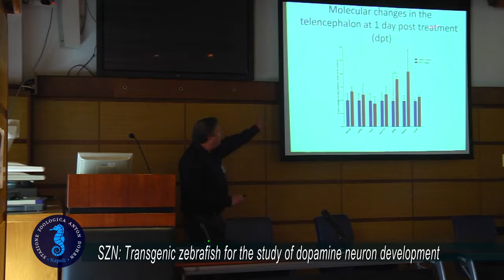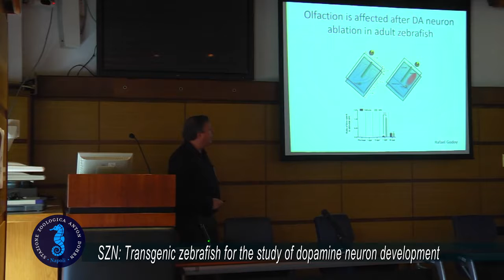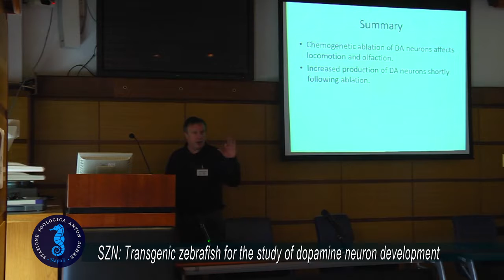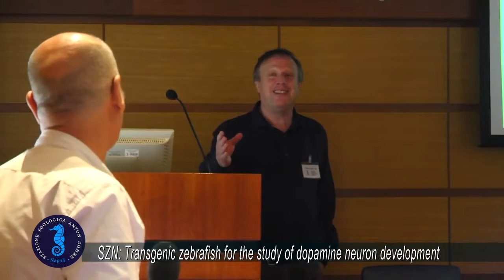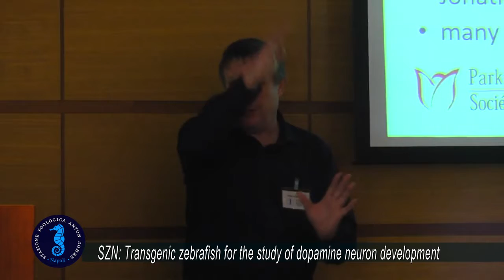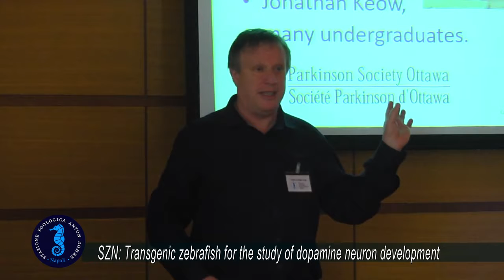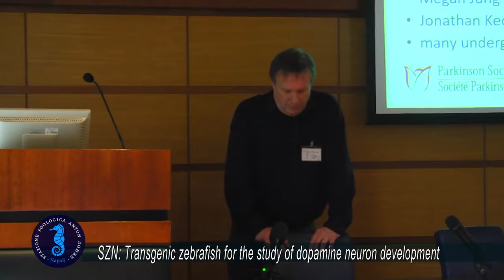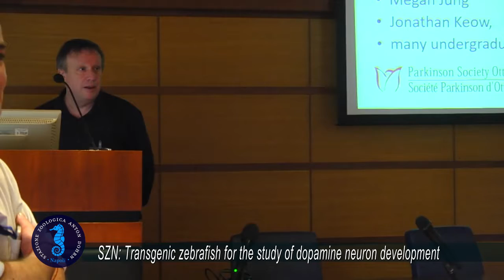SZN: Transgenic zebrafish for the study of dopamine neuron development. Integrale parte 3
SZN: Transgenic zebrafish for the study of dopamine neuron development